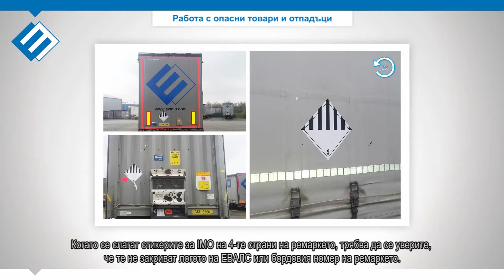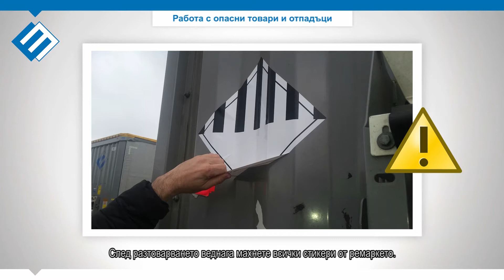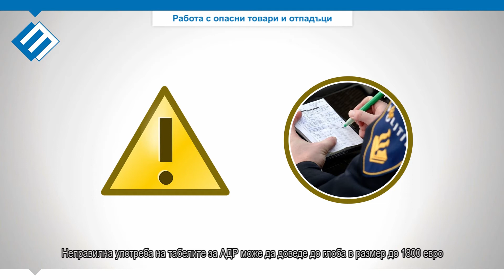6.0 Работа с опасни товари и отпадъци